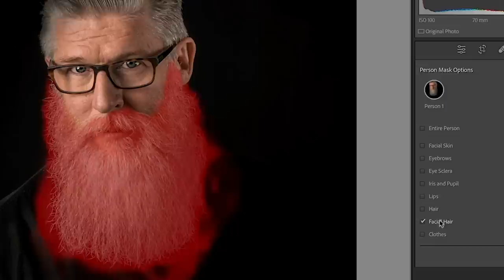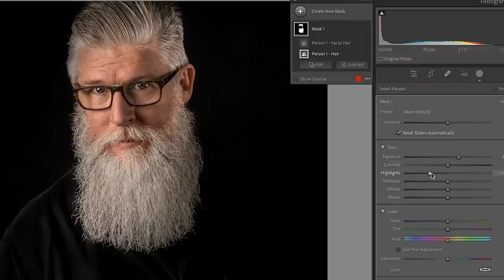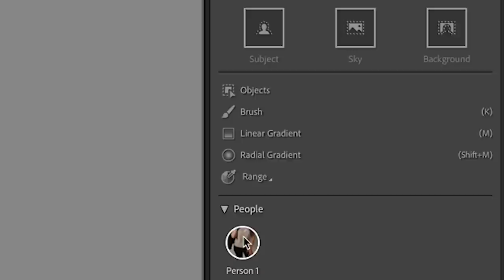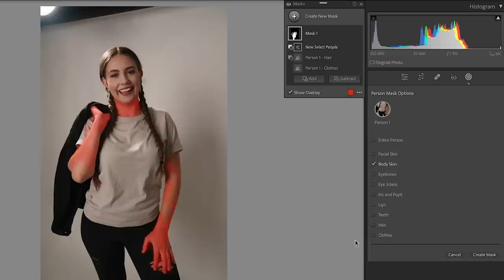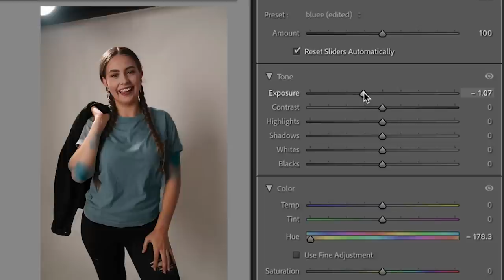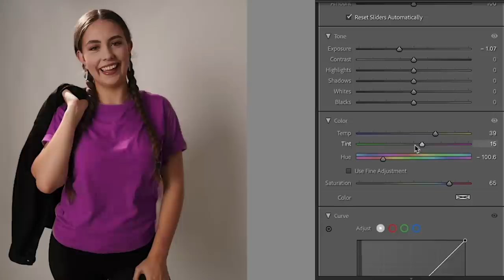Lightroom Just got 2 NEW AI MASKS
Brand new ai masks in Lightroom 12.3. Colin Smith shows you some tips on combining masks to make the new Select clothing and facial hair work the way you want and get great results on your photos.

00:00 Intro 2 new Masks in Lightroom
00:18 Facial Hair Mask
00:45 Tip for better masking facial hair
01:00 Darken Hair and Beard and Soften
01:28 Make beard lighter and more wiry, Santa Claus look
02:02 Mask Clothing
03:37 Tick- Subtracting other masks
03:57 Changing the Color of Clothing
04:44 Refining the mask
05:32 Changing Colors on a whim
05:55 Lightroom 12.3 new features